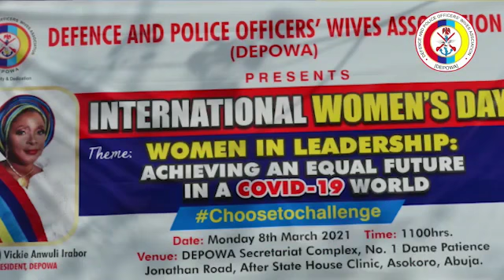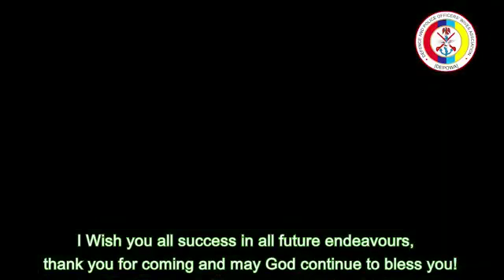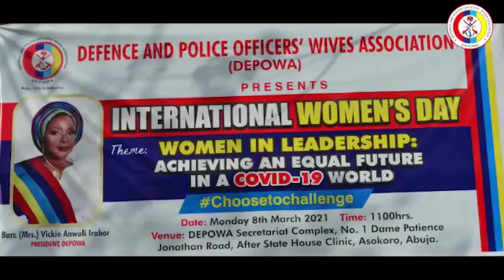DEPOWA International Women Day Event360p0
DEPOWA International Women Day Event